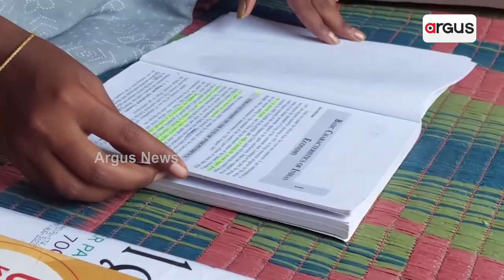Kendrapara's Kalyani Tops In +2 Arts Exam In Her District